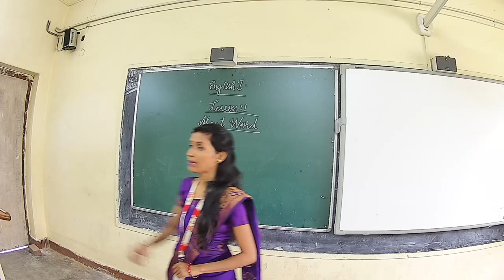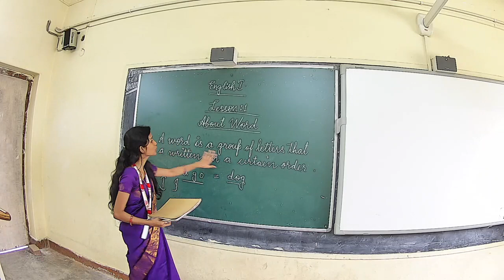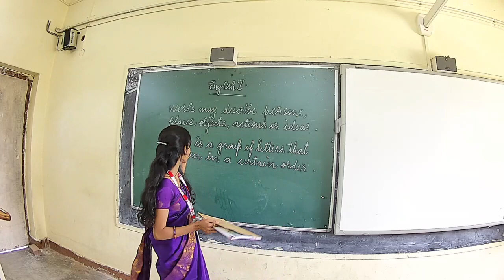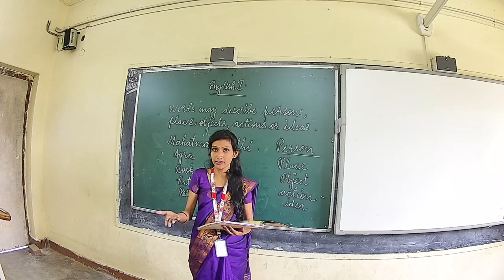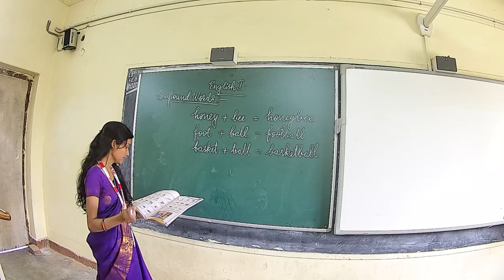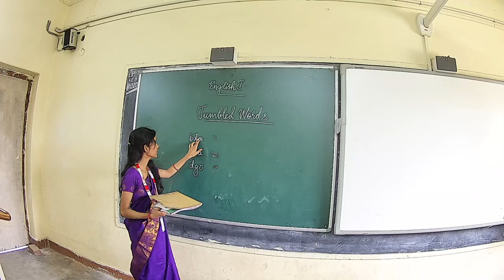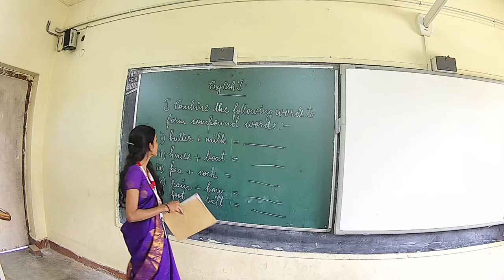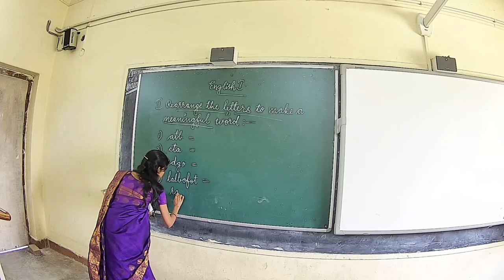Mrs.Amina class 2 sub eng 1